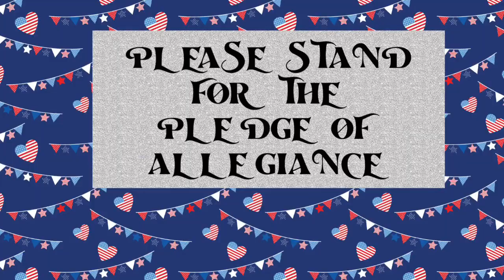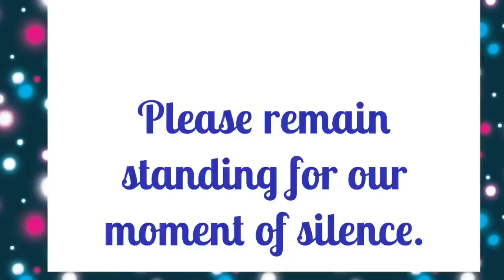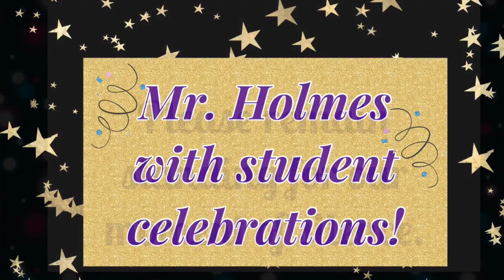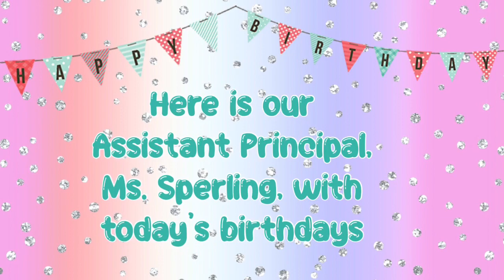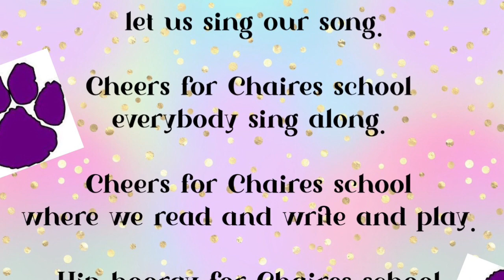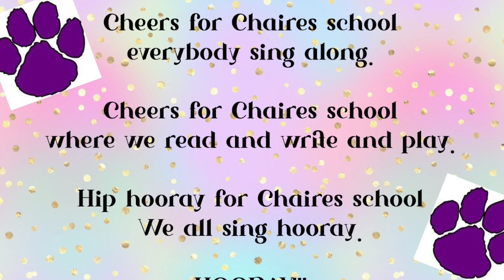Friday 2/24 News